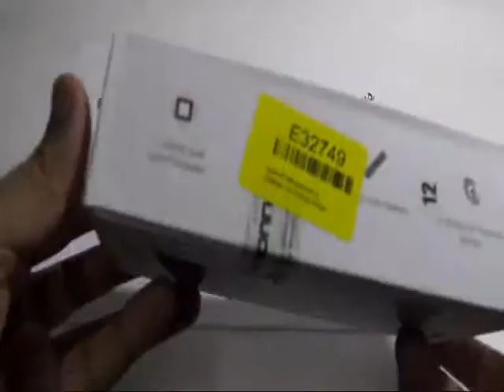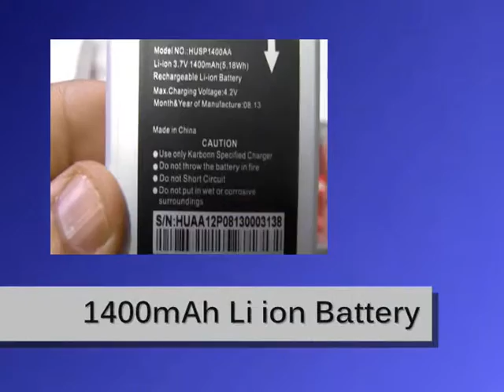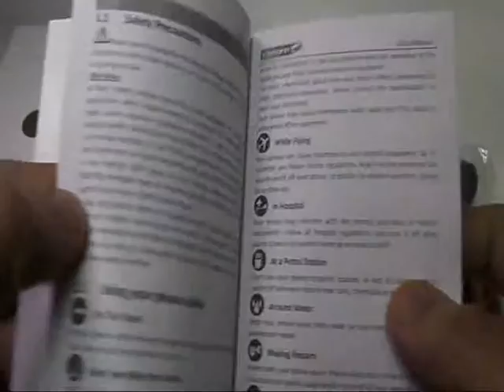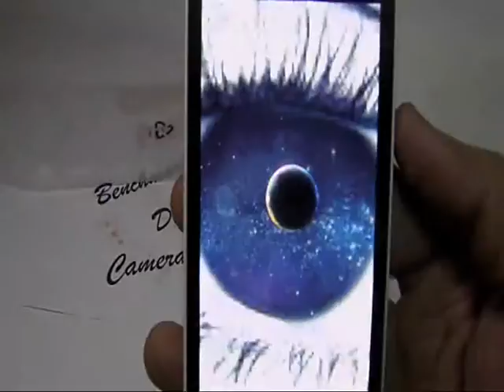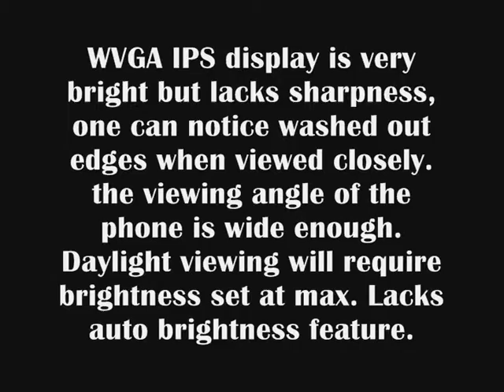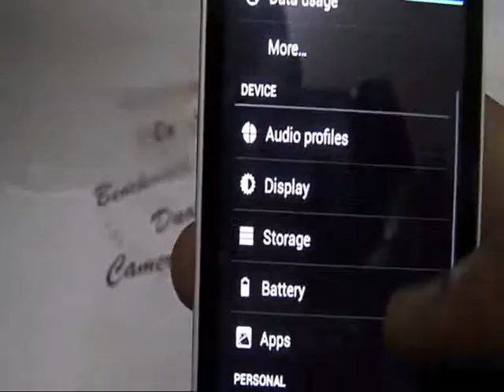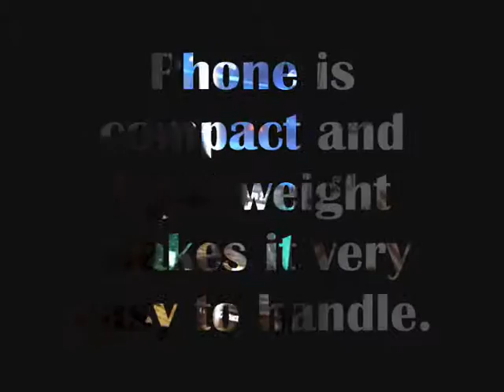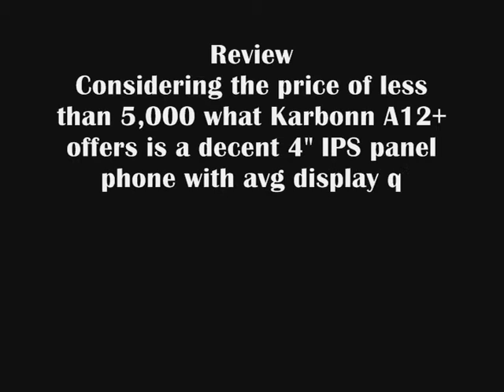Kabonn A12+ Unboxing and Review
Karbonn A12+ is Sub 5,000 Android budget smartphone with features like 4" IPS WVGA display, 5MP rear camera, 4GB internal memory, 1400,mAh battery, Dual SIM, 3G